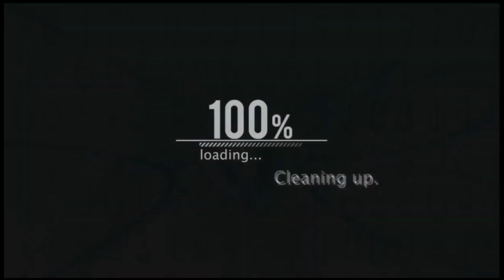সরাসরি ডিলার থেকে সোফার ফোম-কাভার কিনুন || Sofa Foam Cover Wholesale Price in bd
Shop Address:
🏪 বিক্রমপুর বেডিং হাউজ / Bikrampur Bedding House
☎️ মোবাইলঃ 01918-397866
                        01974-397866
                     (imo + What's App)
Location: যাত্রাবাড়ি চৌরাস্তা, ঢাকা

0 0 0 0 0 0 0